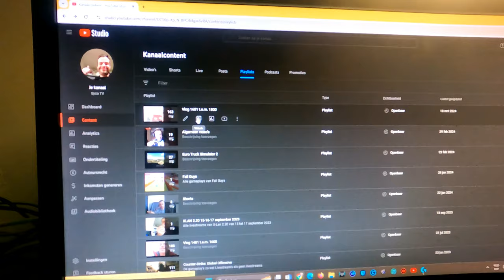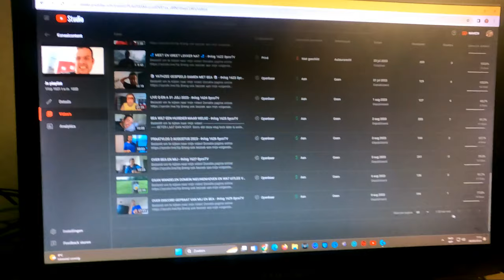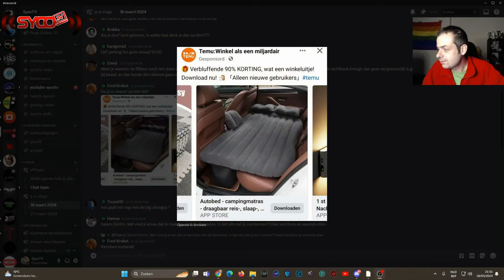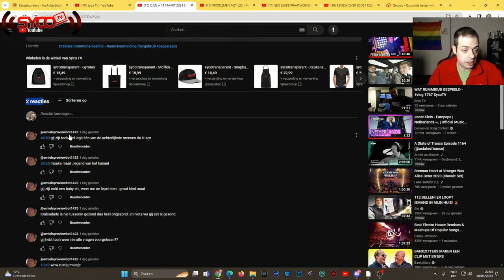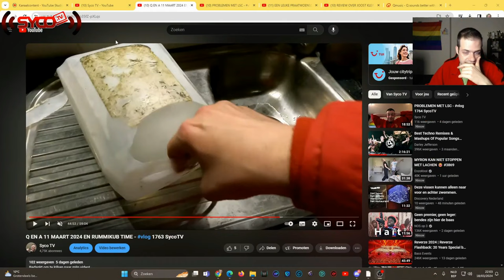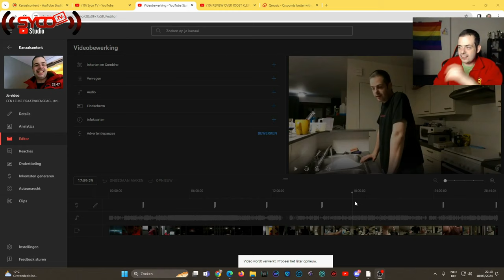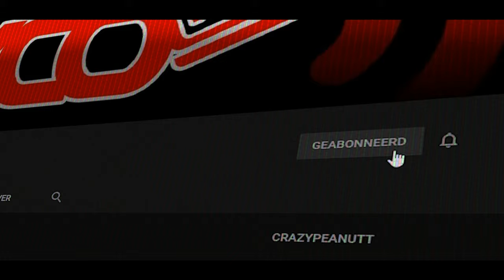Q EN A 18 MAART 2024 - vlog 1770 SycoTV